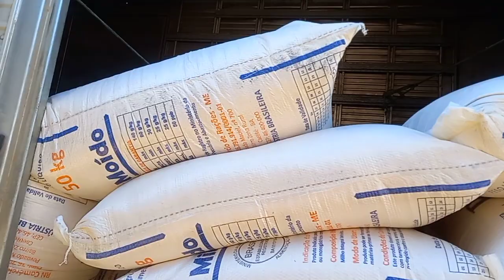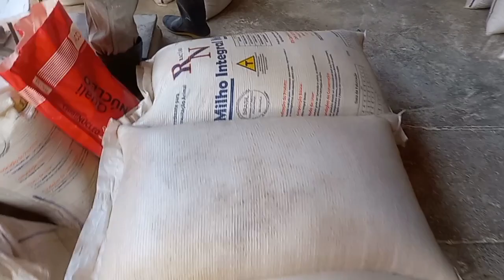rotina de uma granja de suinos porcos suinocultura |famíliacabralnein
se escreva no canal e ativem o sino para esta sempre recebendo as notificações